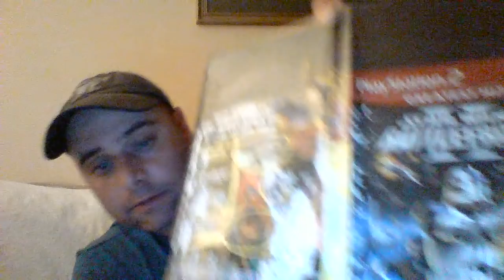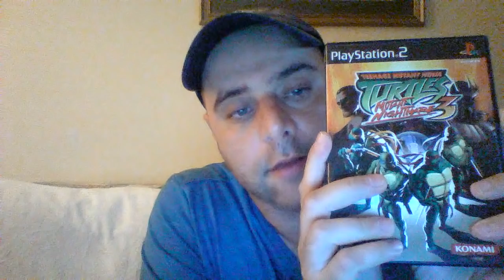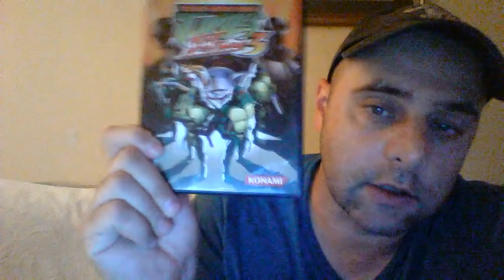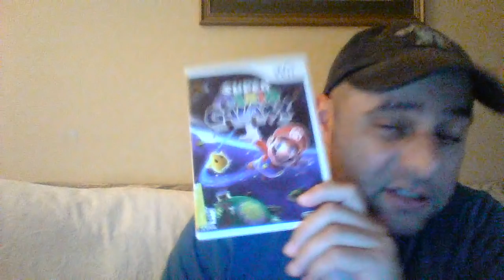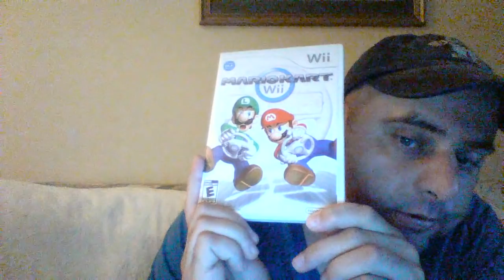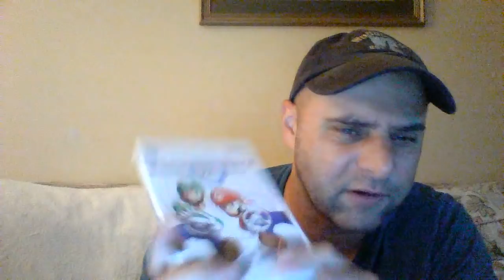ASMR Gum Chewing Garage Sale Pickups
Doing another garage sales pick up vid. With gum chewing this time!